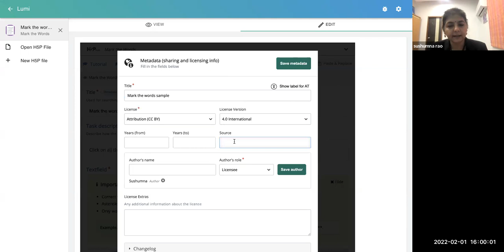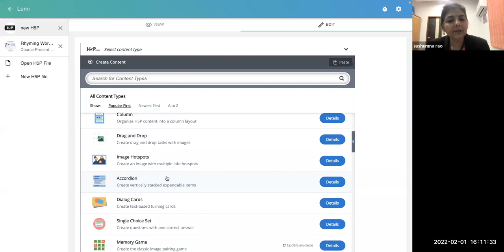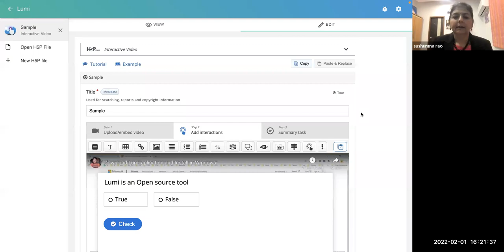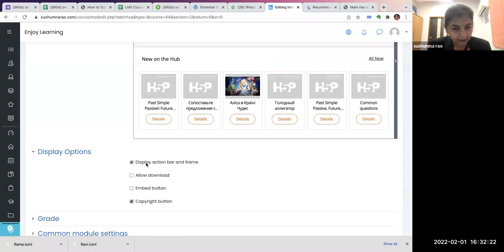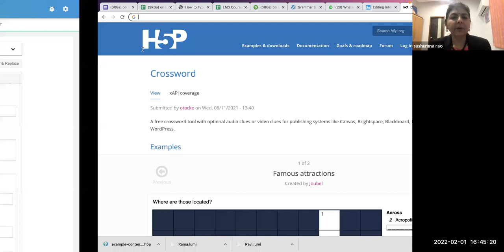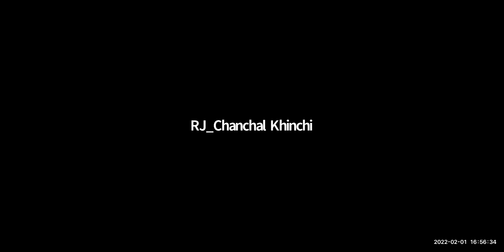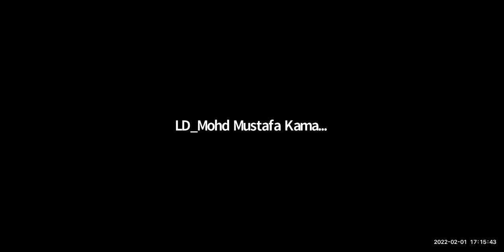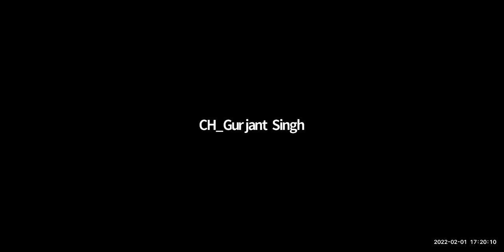Interactives H5P Hands On_Bilingual